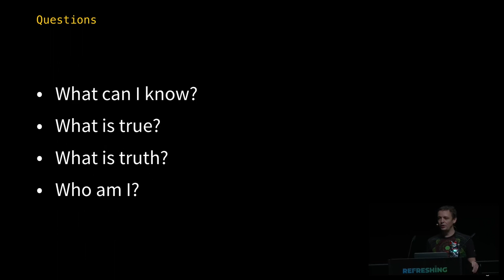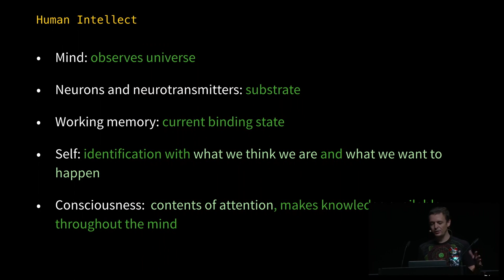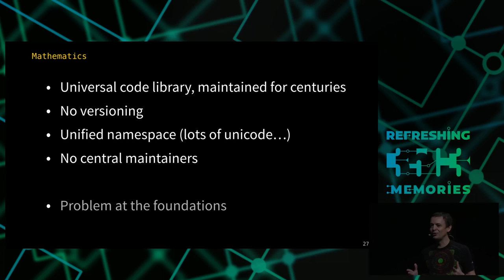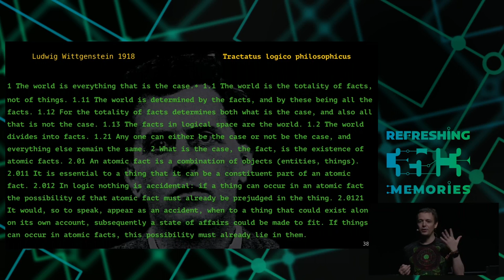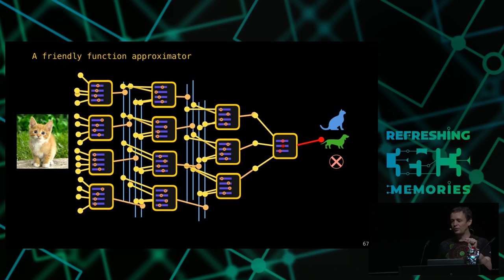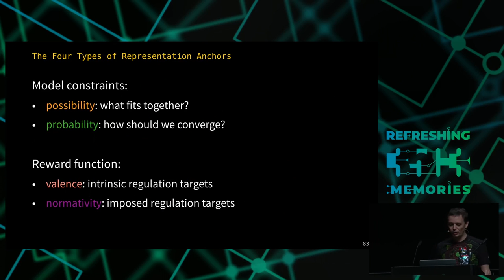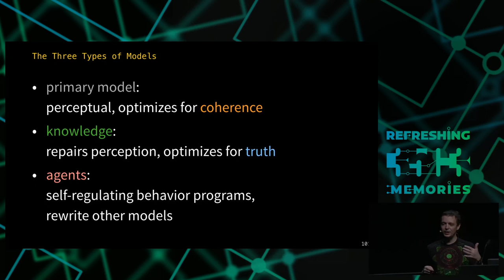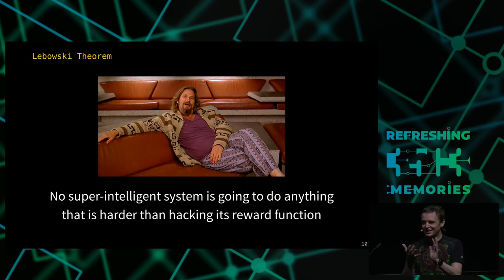35C3 - The Ghost in the Machine - traduction française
An Artificial Intelligence Perspective on the Soul

Artificial Intelligence gives us a uniquely fascinating and clear perspective at the nature of our minds and our relationship to reality. We will discuss perception, mental representation, agency, consciousness, selfhood, and how they can arise in a computational system, like our brain.

Cognitive Science describes our mind by identifying it as a particular kind of machine, a generally intelligent computer built from a nervous system embedded into the body of a social primate. Intelligence can be understood as a system's ability to create models, usually in the service of regulating the interaction of this system with its environment. But how does such regulation give rise to a sense of self and conscious awareness?

This is the fifth installment on the series From Computation to Consciousness, which covers philosophy of mind, epistemology, the nature of consciousness, the emergence of social structure and the relationship between mind and universe using concepts from computer science and Artificial Intelligence.

Joscha